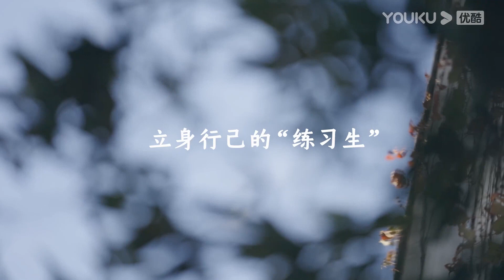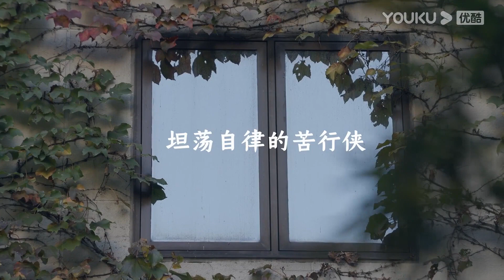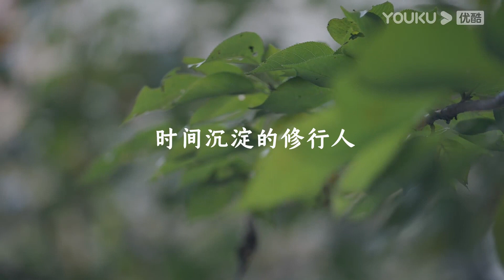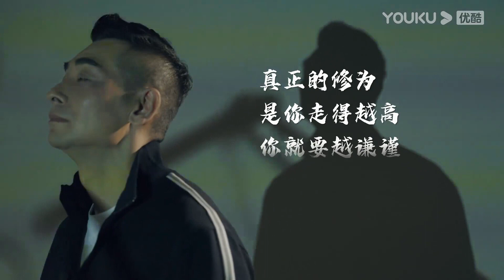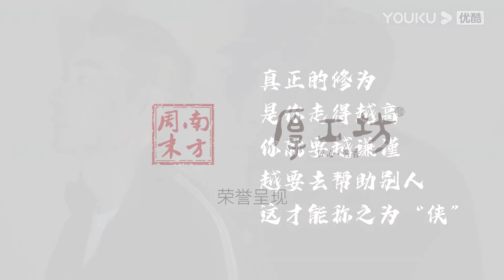【披荆斩棘的哥哥成团夜采访】赵文卓：参加这次综艺自己很纠结，成不成团已经无所谓了！｜有话则短｜经典大本营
【有话则短】话题阔绰，话糙理不糙。重量级演技派访谈。快人
快语，有话则短。
大嘉宾：濮存昕/彭于晏/ 曾国祥/桂纶镁/雷德利 斯科特